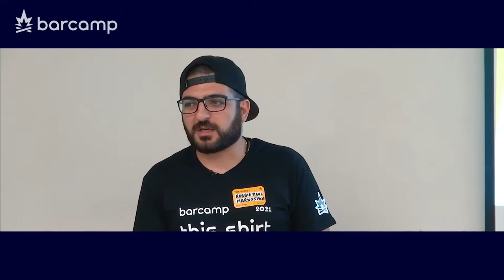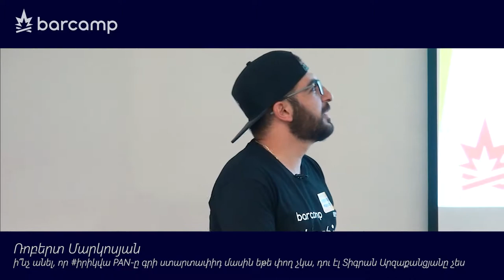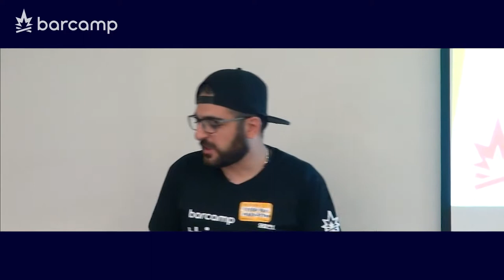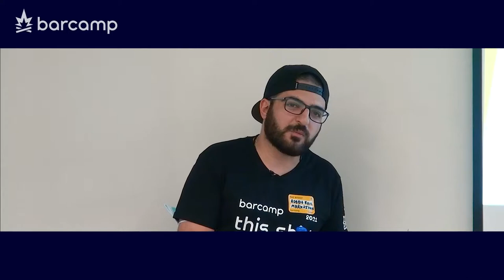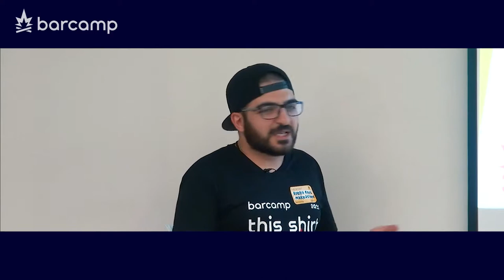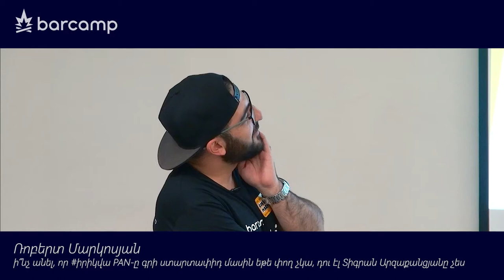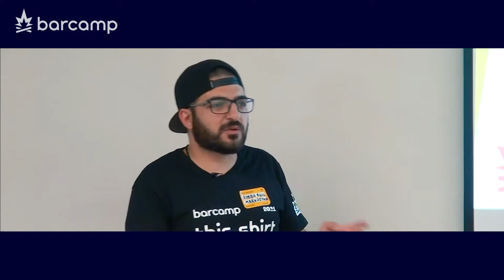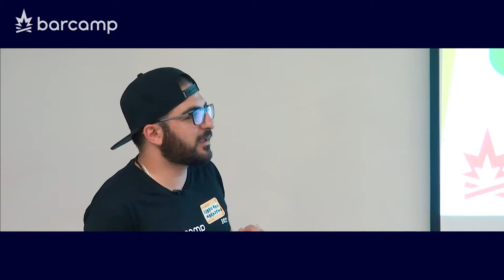11 213 08 Robert Markosyan